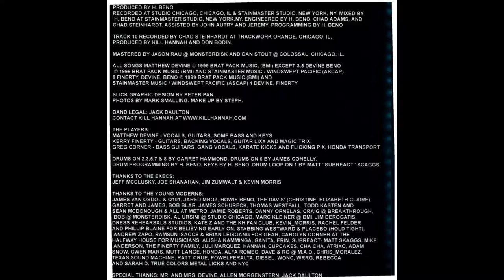Kill Hannah - "Get Famous"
Track 7 from the 1999 album "American Jet Set"

An earlier recording of this song was found on the 1998 album "Here Are The Young Moderns"

Matthew Devine - Vocals, Guitar
Kerry Finerty - Guitar, Backing Vocals
Greg Corner - Bass Guitar
Garret Hammond - Drums

Production and Keyboards by Howie Beno